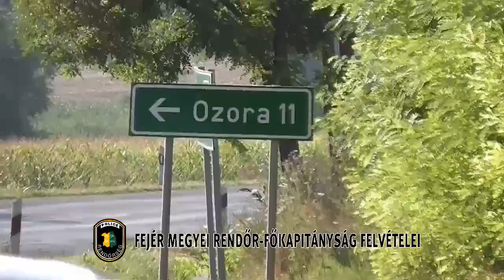Ozora 2013 - Sok drogot talált a rendőrség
Forrás: Országos Rendőr-főkapitányság.